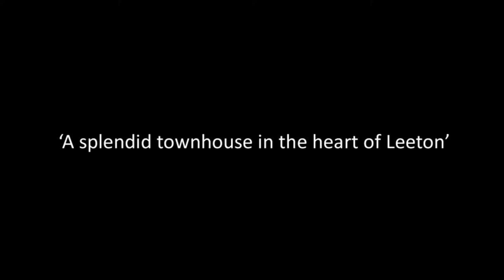4 9 Wandoo St, Leeton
Modern 3 bedroom townhouse with open plan kitchen, lounge & dining area in a central location. Short walk to shopping area, parks, clubs & gym. Ducted reverse cycle, under floor heating & single lock-up garage. If you are looking for a quality townhouse then look no further!!

Amato Real Estate
26 Kurrajong Avenue Leeton NSW 2705
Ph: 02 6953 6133